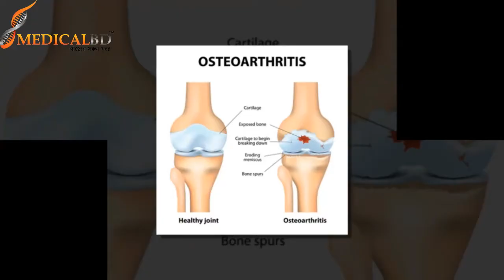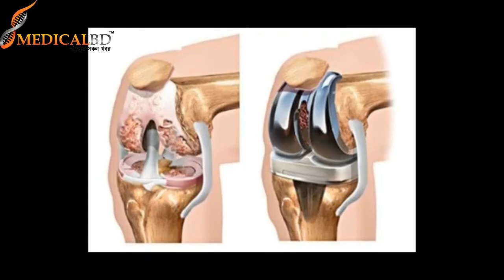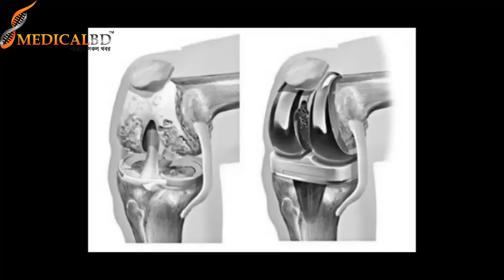আথ্রাইটিস বলতে কি বুঝায়? আথ্রাইটিস হলে আমরা কিভাবে বুঝবো? Arthritis Means What? Arthritis Symptom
আথ্রাইটিস বলতে কি বুঝায়? আথ্রাইটিস হলে আমরা কিভাবে বুঝবো?